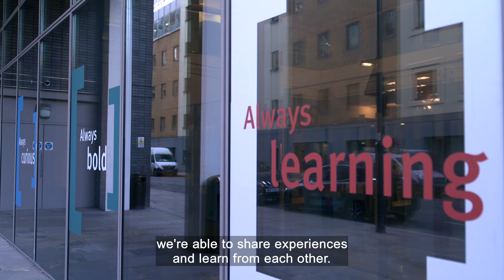The Apprentice Experience - City, University of London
ITN Business has partnered with the Association of Apprentices to produce a new programme 'The Apprentice Experience'. Apprenticeships at @cityuniversitylondon, combine full-time paid work and part-time university study, to enhance existing careers and build solid foundations for future careers. Learn more.